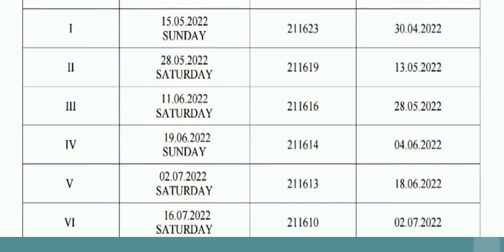പത്താം തരം പ്രാഥമിക പരീക്ഷ 2022 റിസൾട്ട്| tenth level Prelims exam 2018 result date|10th level psc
10th prelims result 2022
 10th prelims result